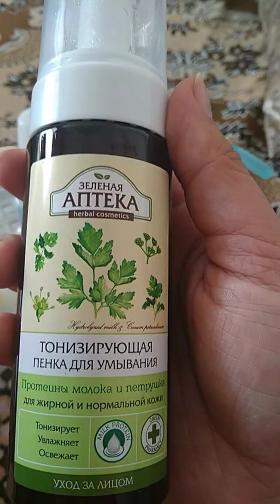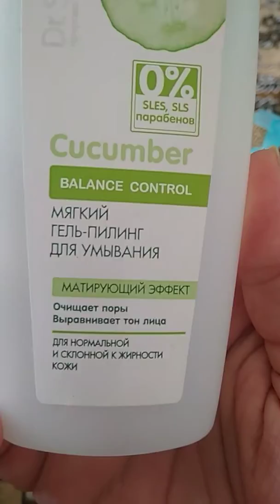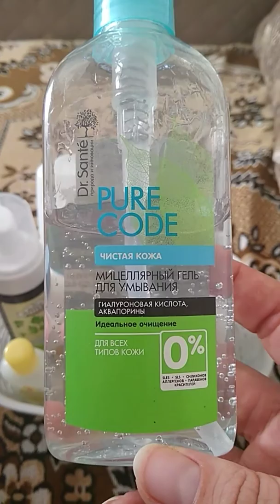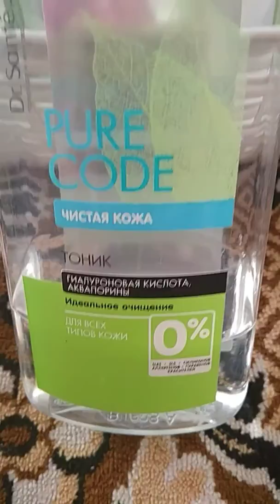Очищення обличчя ( ранок, вечір)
Очищення обличчя це процедура без якої не обходиться жоден день мого життя!!! На сьогодні очищення проходить косметичними засобами від компанії Ельфа!!! Я задоволена!!!